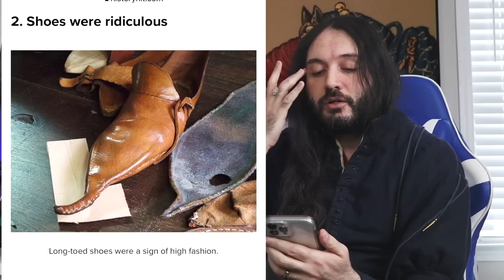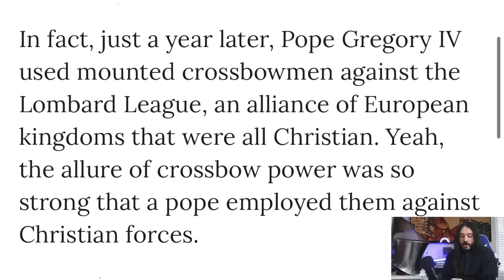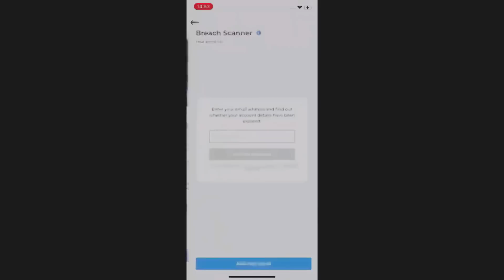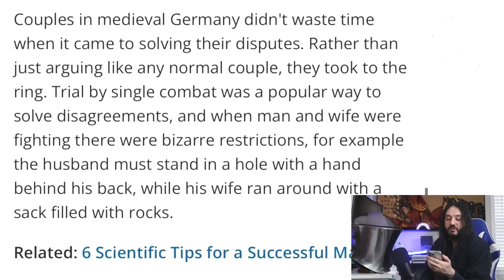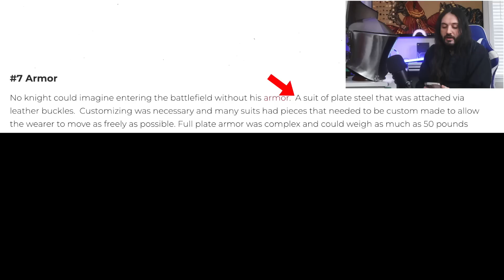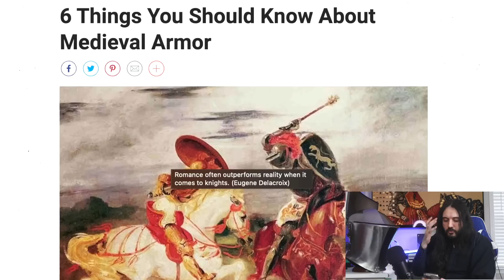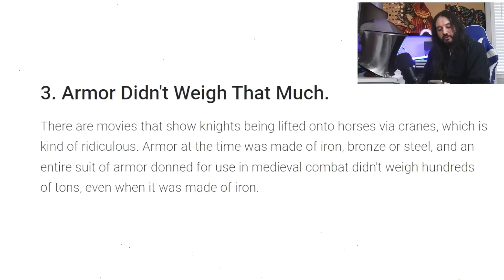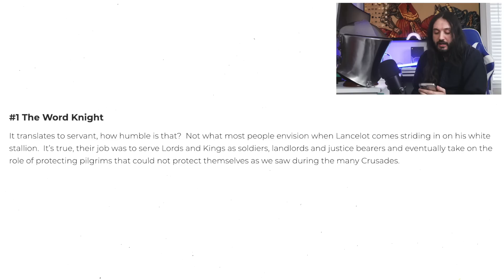History Facts You WILL NOT Believe Ep. 3￼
Grab Atlas VPN 3-year VPN plan for USD 1.79/mo + 4 months extra with a 30-day money-back guarantee. before the deal expires!

Link to Copper Alloy Rant!
Let's check out these historical facts that will blow your mind! Are they true though?

In the history of Europe, the Middle Ages or medieval period (also spelled mediæval or mediaeval) lasted approximately from the late 5th to the late 15th centuries, similar to the post-classical period of global history. This period began with the fall of the Western Roman Empire in 476 AD and ended with the fall of Constantinople in 1453 AD, this era would transition into the Renaissance and then the Age of Discovery. The Middle Ages is the middle period of the three traditional divisions of Western history: classical antiquity, the medieval period, and the modern period. The medieval period is itself subdivided into the Early, High, and Late Middle Ages.

Population decline, counterurbanisation, the collapse of centralized authority, invasions, and mass migrations of tribes, which had begun in late antiquity, continued into the Early Middle Ages. The large-scale movements of the Migration Period, including various Germanic peoples, formed new kingdoms in what remained of the Western Roman Empire. In the 7th century, North Africa and the Middle East—most recently part of the Eastern Roman (or Byzantine) Empire—came under the rule of the Umayyad Caliphate, an Islamic empire, after conquest by Muhammad's successors. Although there were substantial changes in society and political structures, the break with classical antiquity was not complete. The still-sizeable Byzantine Empire, Rome's direct continuation, survived in the Eastern Mediterranean and remained a major power. Secular law was advanced greatly by the Code of Justinian. In the West, most kingdoms incorporated extant Roman institutions, while new bishoprics and monasteries were founded as Christianity expanded in Europe. The Franks, under the Carolingian dynasty, briefly established the Carolingian Empire during the later 8th and early 9th centuries. It covered much of Western Europe but later succumbed to the pressures of internal civil wars combined with external invasions: Vikings from the north, Magyars from the east, and Saracens from the south.

During the High Middle Ages, which began after 1000, the population of Europe increased greatly as technological and agricultural innovations allowed trade to flourish and the Medieval Warm Period climate change allowed crop yields to increase. Manorialism, the organisation of peasants into villages that owed rent and labour services to the nobles, and feudalism, the political structure whereby knights and lower-status nobles owed military service to their overlords in return for the right to rent from lands and manors, were two of the ways society was organised in the High Middle Ages. This period also saw the formal division of the Catholic and Orthodox churches, with the East–West Schism of 1054. The Crusades, which began in 1095, were military attempts by Western European Christians to regain control of the Holy Land from Muslims, and also contributed to the expansion of Latin Christendom in the Baltic region and the Iberian Peninsula. Kings became the heads of centralised nation states, reducing crime and violence but making the ideal of a unified Christendom more distant. In the West, intellectual life was marked by scholasticism, a philosophy that emphasised joining faith to reason, and by the founding of universities. The theology of Thomas Aquinas, the paintings of Giotto, the poetry of Dante and Chaucer, the travels of Marco Polo, and the Gothic architecture of cathedrals such as Chartres mark the end of this period.